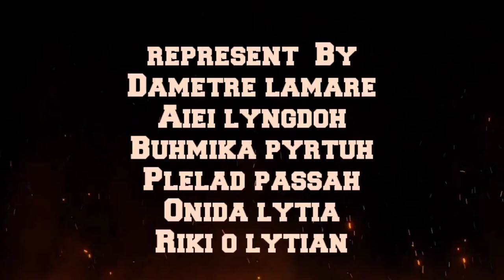BAKLA I SHYNSHAR || PNAR SHORT FILM || PART #1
Dei mynsien sniawkhian kyrpad lang ia phi ki lok waroh wa iapait ia kani ka video Sniawbha ia kyrshan lang ia i dei wa subscribe ia kani ka channel iongi, yo u ioh phi ia ki update manda pyllait ia waroh ki bynta iong kani film...

Ham sniawpher yie tam yie duna wa io phi ha kani ka video ka bynta kawa nyngkong.

Toh kani man ko kam ka jingsdang don hi ia i, sniawbha ia ei mynsien lang lok dei wa ia comments,like,share wei subscribe ia kani ka channel iong i, Khublei chibun, U Blai Kynrad wuw emlang chirup wa phi waroh...

Iakani ka video da record ne edit tang da ka smartphone don hi..

Edited by: M.Phawa